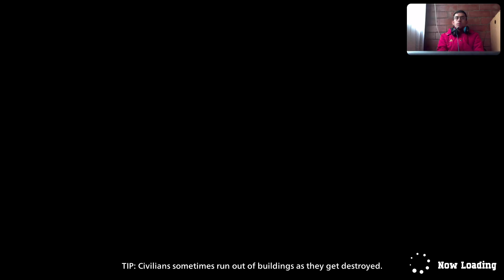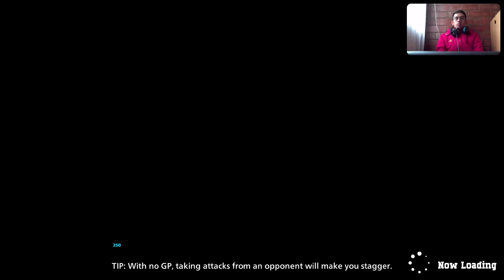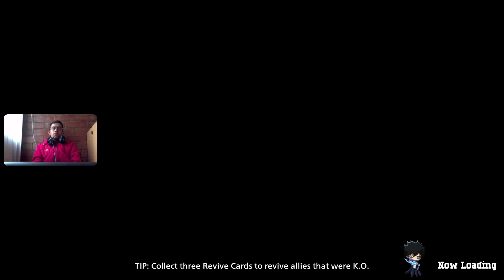"¡Mi Primera Vez Jugando My Hero Ultra Rumble! 🔥 | PS5 Gameplay Épico"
"¡Hoy estreno My Hero Ultra Rumble en PlayStation 5 y es una experiencia increíble! ⚡ Únete a mí mientras exploro este juego lleno de acción con los héroes y villanos de My Hero Academia. Desde combates épicos hasta poderosos movimientos especiales, este juego tiene todo lo que los fans del anime podrían desear. 🎮"